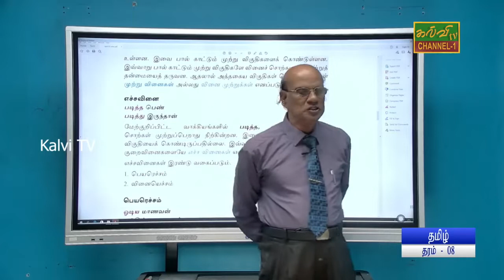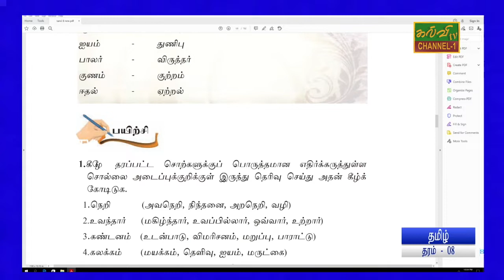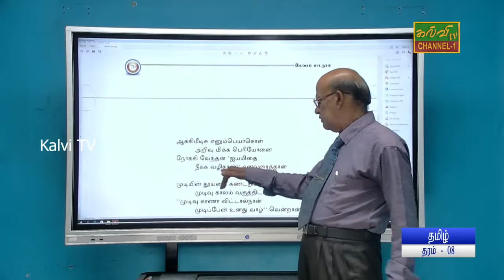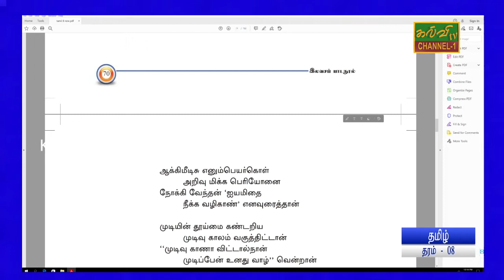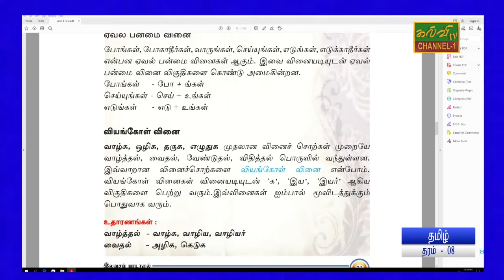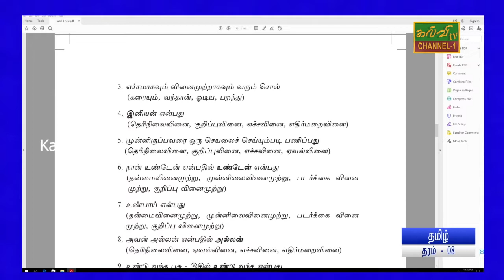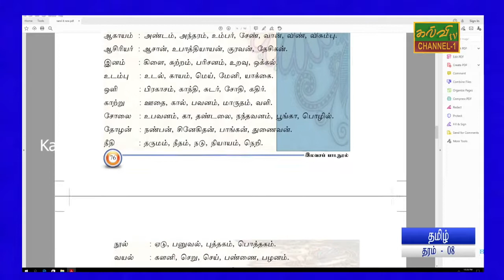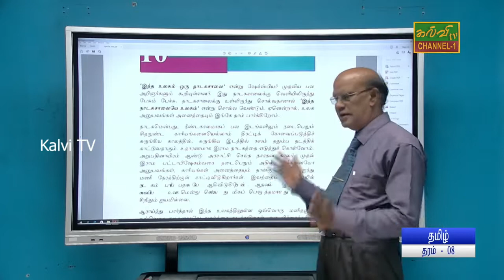தமிழ் l Tamil | நாடகமே உலகம் | தரம் - 08 | Grade - 08 | 22.04.2022